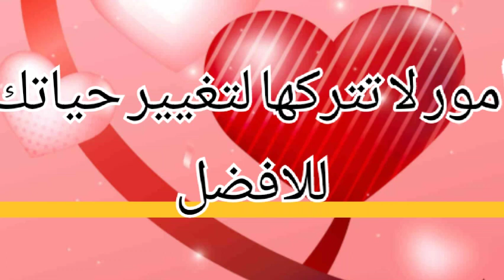أمور مهمة لتغيير حياتك للافضل#محمد_راتب_النابلسي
أمور مهمة لتغيير حياتك للافضل وأحب على كل مسلم ان يتعلمها ويعمل بها إذا أراد العيش في حياة كريمة باذن الله